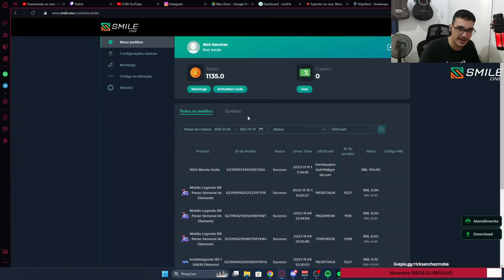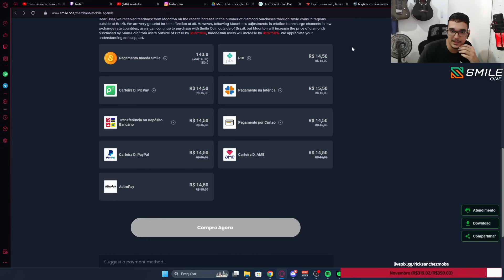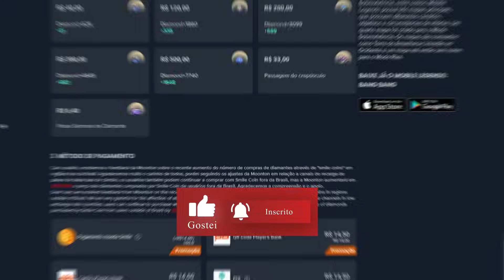PEGUEI O BAÚ 11/11 E TRÊS SKINS DO EVENTO, DEU BOM? | MLBB